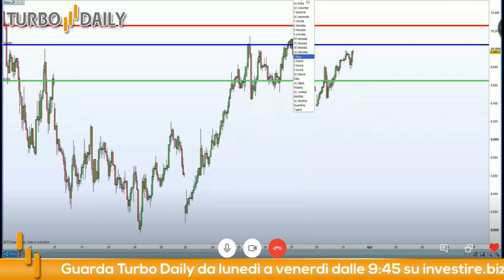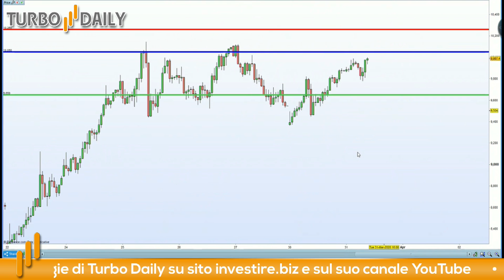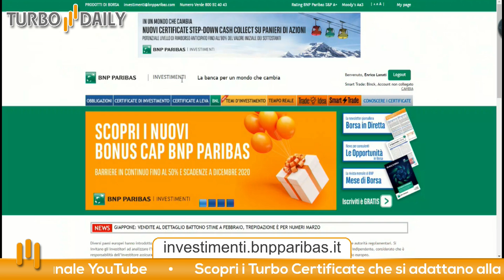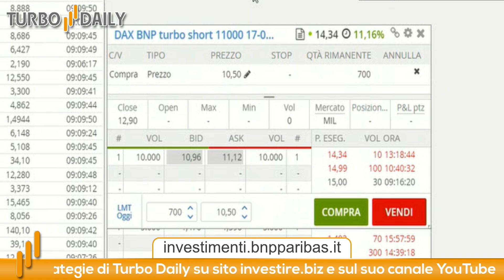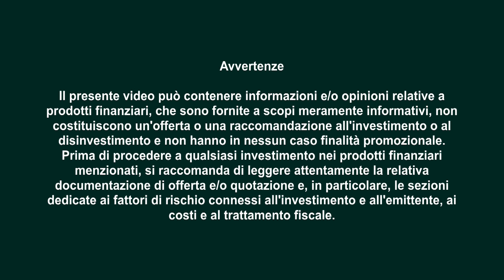Turbo Daily 31.03.2020 - Ci rimettiamo short di DAX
Situazione grafica molto interessante questa mattina sull'indice tedesco DAX.

Sembra che i livelli intorno alla soglia psicologica dei 10000 punti siano piuttosto importanti. La strategia che imposteremo oggi è la seguente: cercheremo di entrare short al superamento di tale soglia convinti del fatto che difficilmente i rimbalzi possano essere duraturi.

Per i piu' prudenti è possibile valutare un ingresso short al superamento dei corpi delle candele precendenti. Questo tipo di approccio, molto piu' conservativo, non consente tuttavia di sfruttare tutte le possibilità che ci offre il mercato. Dal momento che siamo ancora long su Unicredit anticiperemo l'ingresso, anche per coprire un po' la posizione aperta.

Stop loss: 10260